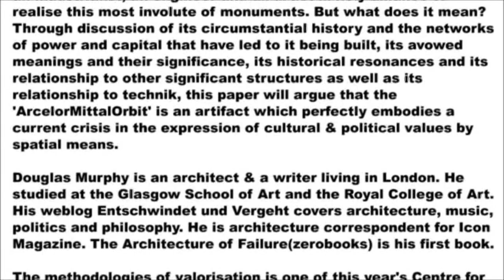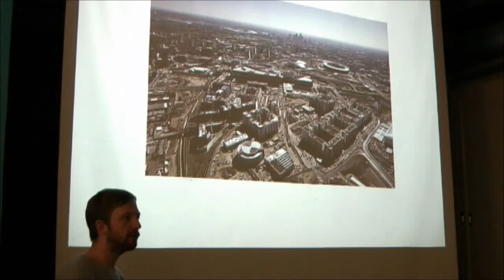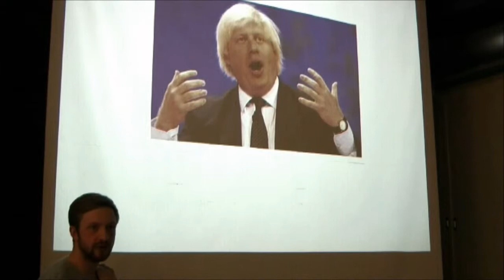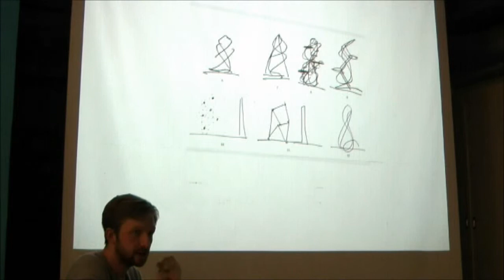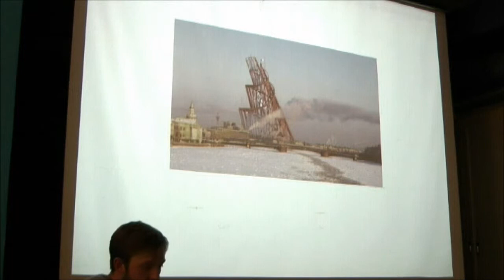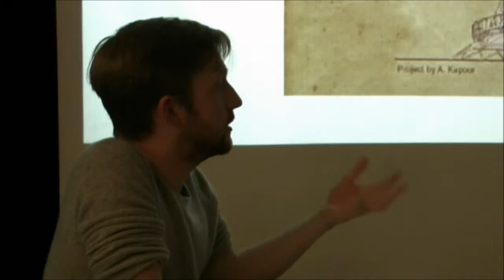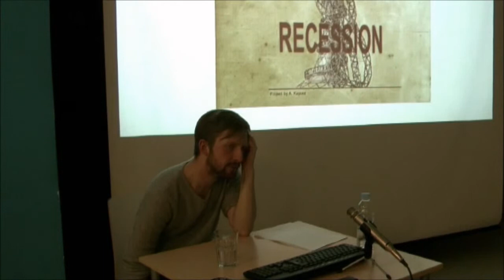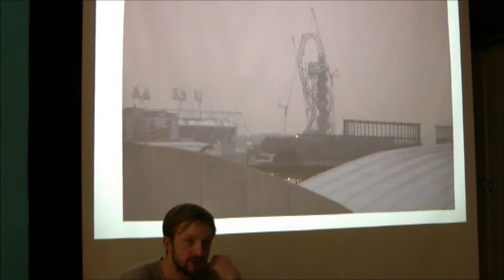Douglas Murphy: Monument to what? /// Methodologies of Valorization, 17th November 2011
The composition played during this lecture recording's opening credits is entitled "London 2012 - Fanfare for Orchestra" and was written by Daniel Robinson @
Douglas Murphy

Monument to what?

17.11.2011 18:00, net.culture club mama, Preradovićeva 18, Zagreb

In the centre of the 2012 London Olympic site, a remarkable construction is nearing completion. The 'ArcelorMittalOrbit' is a 114.5m high piece of public sculpture; a twisting tower and viewing platform designed to be a dramatic centrepiece of the Olympic Games. Its conception has brought together a politician, an industrialist, an engineer and an artist in holy alliance to realise this most involute of monuments. But what does it mean? Through discussion of its circumstantial history and the networks of power and capital that have led to it being built, its avowed meanings and their significance, its historical resonances and its relationship to other significant structures as well as its relationship to technik, this paper will argue that the 'ArcelorMittalOrbit' is an artifact which perfectly embodies a current crisis in the expression of cultural & political values by spatial means.

Douglas Murphy is an architect & a writer living in London. He studied at the Glasgow School of Art and the Royal College of Art. His weblog Entschwindet und Vergeht covers architecture, music, politics and philosophy. He is architecture correspondent for Icon Magazine. The Architecture of Failure(zerobooks) is his first book.

The methodologies of valorisation is one of this year's Centre for Drama Art's main programs. It consists of a series of lectures dedicated to theoretical and historical investigation of relations between criteria and methods of valorisation in the artistic field and in the broader political and economic sphere. We will deal with the articulations of differences, coincidences, conditionalities, shortcuts, ideological juxtapositions and historical and geographical specificities.

Supported by: City of Zagreb Office for Culture, Education and Sport; Ministry of Culture, Republic of Croatia; IPA 2009 Programme -- Civil Society Facility.

Thanks to the Multimedia Institute and net.culture club mama

moderated by: Marko Kostanić